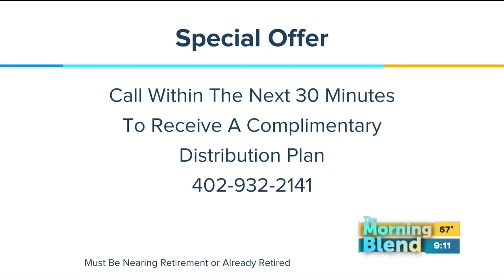D. Bryant Retirement Strategies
Save, save, save!  At some point, Baby Boomers need to learn how to spend! Omaha's Retirement Strategist, Darrell Bryant, is on the show today to explain more.